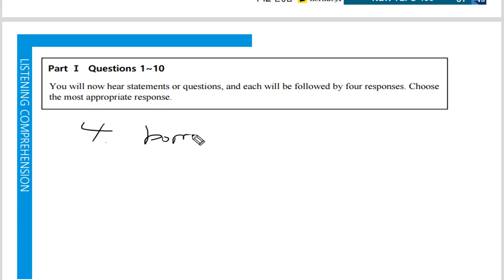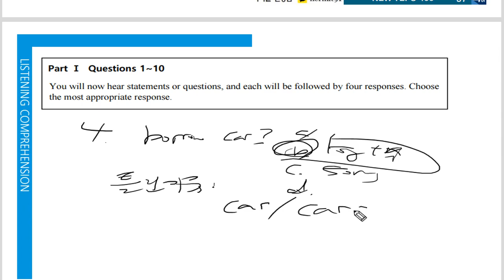텝스 청해 파트 1 Q 4 A 2 Day 05 곽영어